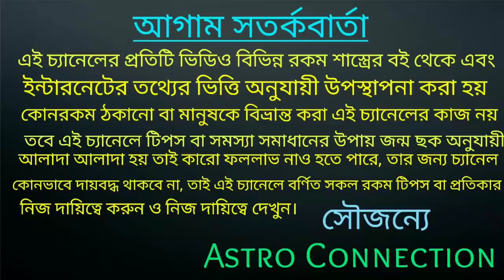চন্দ্রগ্রহণ এর ফলে 6 বাশি সোনার চাঁদ পেতে চলেছে | What will be the effect of lunar eclipse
চন্দ্রগ্রহণ এর ফলে 6 বাশি সোনার চাঁদ পেতে চলেছে।